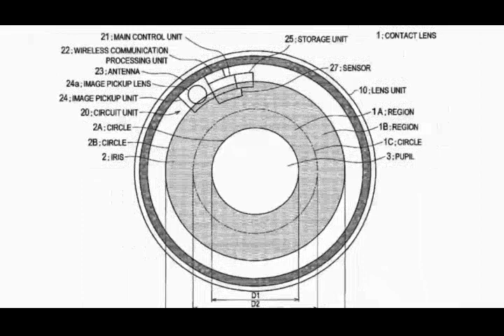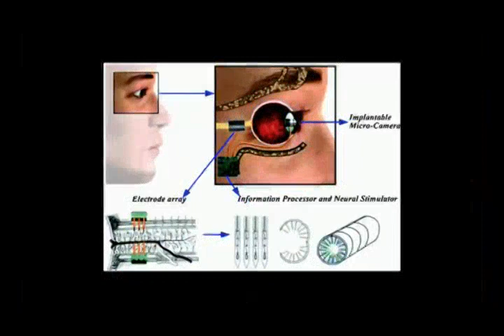Super Soldiers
THE research arm of the US military has discovered a way to increase learning speed by up to 40 per cent in a move which could lead to a generation of super soldiers.

US military in technological breakthrough to raise learning speed by 40%

US’ government’s Defense Advanced Research Project Agency (DARPA) has demonstrated how a non-invasive method which could massively boost learning speed.
Their study, working with scientists from the HRL Laboratories in California, McGill University in Montreal, Canada, and Soterix Medical in New York, shows through a transcranial direct current stimulation (tDCS) – using magnets to stimulate a small area of the brain – device to stimulate the prefrontal cortex of the brain, learning speed was increased by 40 per cent.
The researchers tested their method on macaques and then prompted them to perform tasks in order to earn a reward.

The monkeys that wore the device mastered the tasks to earn their reward in 12 trials, but those without took 21 trials, according to the research published in Current Biology.

No more Western soldier deaths ‘in a DECADE’ as MMACHINES take over

REVEALED: US army’s plans to create a generation of SUPER SOLDIERS

The technology was tested on macaques

Lead HRL researcher Praveen Pilly said: “In this experiment, we targeted the prefrontal cortex with individualised non-invasive stimulation montages.
“That is the region that controls many executive functions, including decision-making, cognitive control, and contextual memory retrieval.
“It is connected to almost all the other cortical areas of the brain, and stimulating it has widespread effects.”
The study read: “These results are consistent with the idea that tDCS leads to widespread changes in brain activity and suggest that it may be a valuable method for cheaply and non-invasively altering functional connectivity in humans.”

The device can boost learning speed by 40 per cent

DARPA is working on a host of impressive projects which could lead to super-human abilities.
One of the projects on the horizon is to create software which could be uploaded directly to the brain to give their soldiers heightened senses while also attempting to cure ailments such as blindness, paralysis and speech disorders creating an army of Captain Americas.

Fri, April 14, 2017

The US military's largest non-nuclear bomb killed dozens of Islamic State militants as it smashed their mountain hideouts, Afghan officials said April 14, ruling out any civilian casualties despite the weapon's destructive capacity. The GBU-43/B Massive Ordnance Air Blast bomb dubbed the 'Mother Of All Bombs' hit IS positions in Achin district in eastern Nangarhar province

DARPA is working on ways to improve soldiers

DARPA will plough £50million into researching the role neural networks play in operating the brains in order to decipher how it processes sensory input.
They will then hopefully create technologies and algorithms which can interpret and generate signals in the brain.
Another project boffins at DARPA are working on is the ability to give super-human sight to its soldiers.

DARPA and Boeing to build futuristic ‘Spaceplane’

The Soldier Centric Imaging via Computational Cameras (SCENICC) program is attempting to create a small contact lens which would improve fighters vision tenfold.
Research began on this project in 2011, and DARPA hopes to “develop novel computational imaging capabilities and explore joint design of hardware and software to give war fighters access to systems that greatly enhance their awareness, security and survivability.”

By Marcus Wilson.